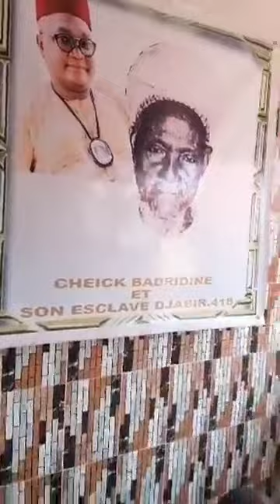OUSTAZ DJABRY DE YOROBODY TAFSIR